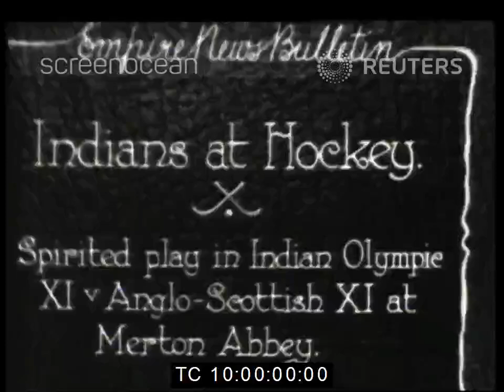1920s: Indian Olympic XI v Anglo Scottish XI at Merton Abbey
9th April 1928
ENGLAND: Surrey: Merton Abbey:

HOCKEY / SPORTS

Our Reuters archive captures significant historical moments in time, documenting global news and political uprisings. Our showreel showcases just a few of our historic and nostalgic archival stock footage gems you can access and view on our YouTube Channel.